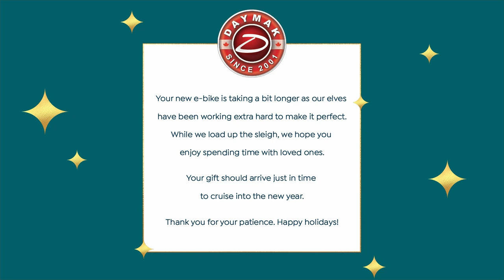Daymak Max S 500W 48V LowStep Folding EBike w/Pedal Assi...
Daymak Max S 500W 48V LowStep Folding EBike w/Pedal Assist   Extras
Among the cool features of the Max S are a step through frame that makes it accessible for riders of all ages. Quickly shift up or down gears with a push of the button with 7 speeds for amazing customization between speed and ease of pedaling. It easily folds to take in your car or for storage during the winter.

    Max S Ebike

    48Volt 10.4AH lithium ion battery (installed)

    LED helmet

    Bluetooth MP3 Torch

    Toolkit

    FAQs

    Instructions

    Manufacturer's 1year limited warranty on parts

    Class 1 The motor kicks in only when you pedal and stops helping at 20mph.
    Class 2 Has a pedalassist mode up to 20mph plus a purely throttlepowered mode.
    Class 3 Is solely pedal assist (like Class 1) but assistance continues until you hit 28 mph.
    According to U.S. Department of Transportation survey data, half of all trips in the U.S. are three miles or less in length, a distance widely regarded as bikeable for most adults and even more feasible for electric bicycle riders.
    Mirror and pump not included.